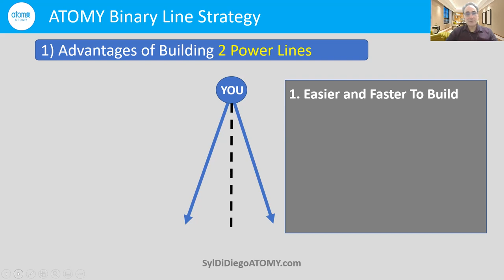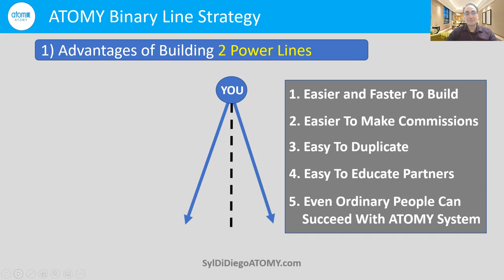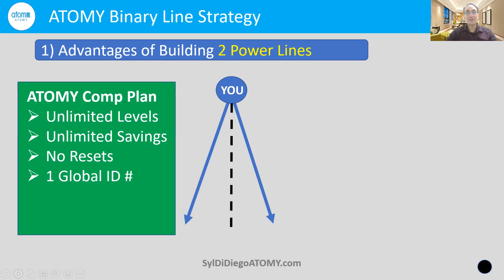Part 1 ATOMY Binary Line Strategy Tutorial | 5 Advantages of Building 2 Power Lines CLIP [2 MIN]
Learn the 5 Advantages of Building 2 Power Lines in ATOMY with SRM Syl Di Diego.
“It’s a miracle if you do not succeed with ATOMY.” The only strategy in ATOMY is to have the best line structure which has to be built first – like the foundation of a house.

[NOTE: This video CLIP is ***Part 1*** of ATOMY Binary Line Strategy Tutorial of September 27, 2021.]

Video recorded September 27, 2021 in United States.